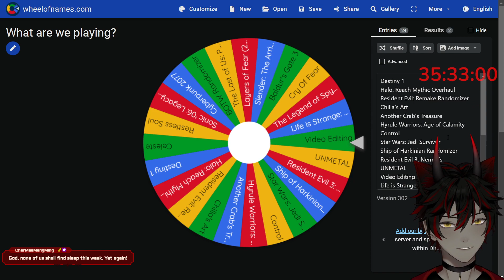[STREAM MARATHON: DAY 7] 5 - I'm on Observation Duty 2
Time for more Observation Duty!! Let's finish this thing!!